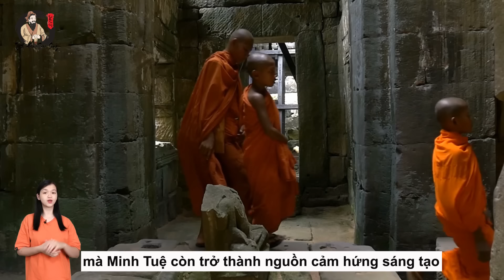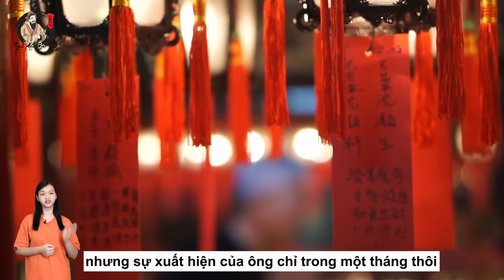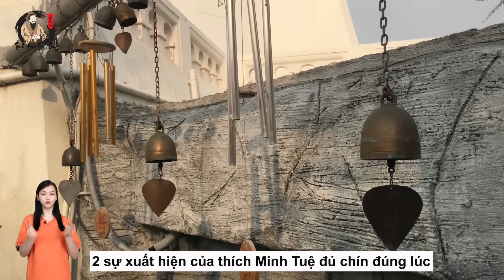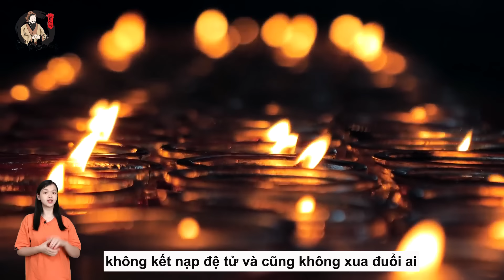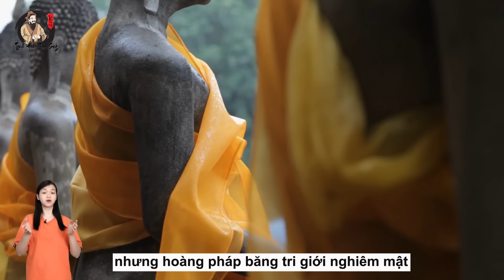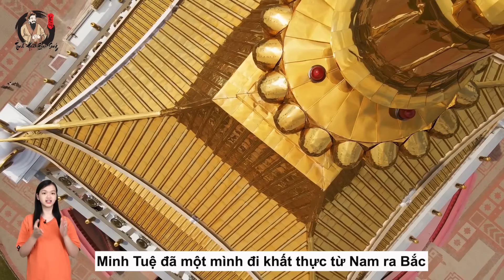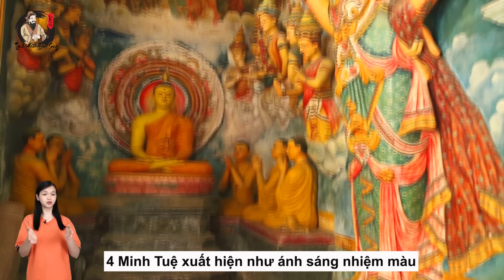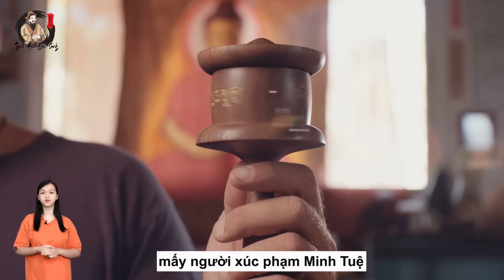LỜI VÀNG PHẬT DẠY - TINH HOA CUỘC SỐNG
Nội dung: Tiết Lộ 7 Thông Tin Bí Ẩn Về Thầy Minh Tuệ, Khiến "CẢ THẾ GIỚi" Phải Nể Phục!
Xem thêm video bổ ích tại UCmuqX15nM4FwiXIXTVPEShQ